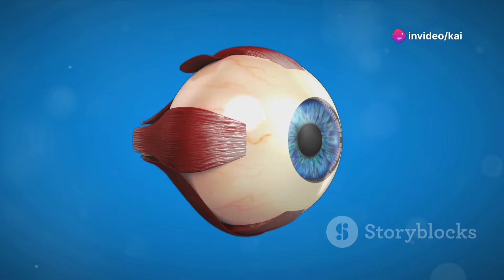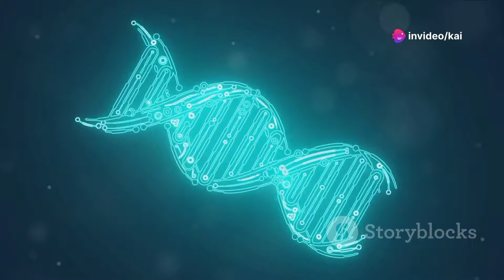Ocean Mysteries: Are giant squids real or mythical?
Dive deep with us as we unravel the mysteries of the mythical giant squid. In this captivating exploration, we journey into the depths of the ocean to separate fact from fiction surrounding one of the sea's most enigmatic creatures. Featuring stunning underwater footage and insights from marine experts, this video sheds light on the biology, behavior, and legends of the giant squid. Whether you're a marine biology enthusiast or just love a good mystery, you won't want to miss this deep-sea adventure.

OUTLINE:

00:00:00 Shadows in the Abyss
00:00:33 Legends of the Deep
00:01:36 The Science Strikes Back
00:03:05 Anatomy of a Giant
00:05:12 Rare Encounters
00:06:49 Technological Depths
00:08:24 The Ocean's Mysteries Remain